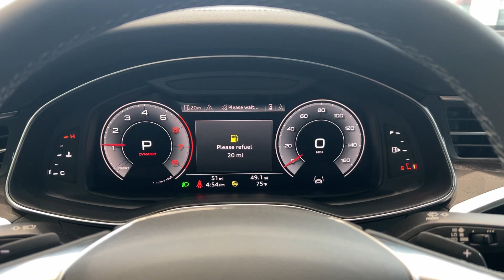2023 Audi A7 Premium IL Morton Grove, Glenview, Northbrook, Skokie, Schaumburg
New 2023 Audi A7 Premium available at Audi Morton Grove located in 7000 Golf Rd, Morton Grove, IL, 60053. Servicing the Morton Grove, Glenview, Northbrook, Skokie, Schaumburg area.

Enjoy the view of this   2023  Audi A7. The Audi A7: The richly appointed luxury sedan that dares to push boundaries of luxury and performance. The following are some of this vehicles highlighted options: Pre-Collision System, Lane Departure Warning, All Wheel Drive, Keyless Entry, Sun/Moonroof, Navigation System, Power Liftgate, Woodgrain Interior Trim, Keyless Start, Power Passenger Seat. The A7 was designed with desire in mind. Feel it for yourself. Drive one today.

Additional Comments
Check out this great value! This versatile and environmentally responsible vehicle provides both comfort and driving innovation! Turbocharger technology provides forced air induction enhancing performance while preserving fuel economy. Audi prioritized fit and finish as evidenced by: adjustable headrests in all seating positions heated steering wheel and a split folding rear seat. We know that you have high expectations and we enjoy the challenge of meeting and exceeding them! Stop by our dealership or give us a call for more information.